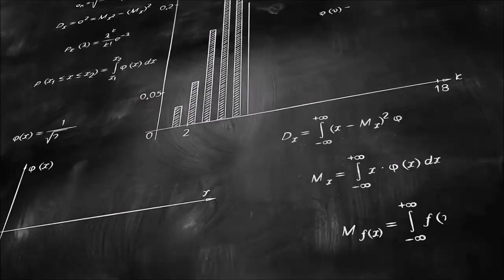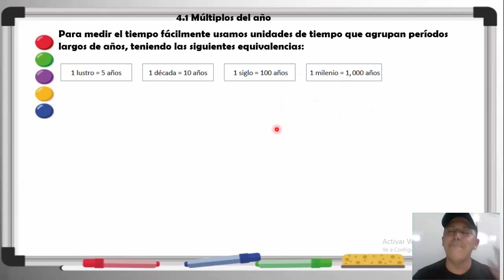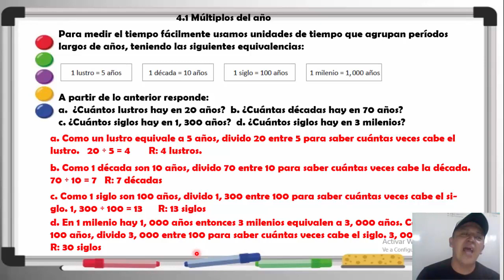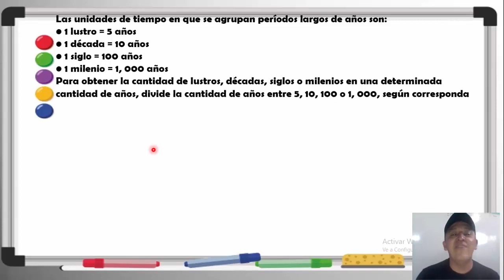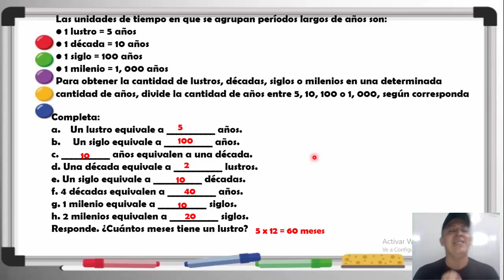4.1 MULTIPLOS DEL AÑO 5º GRADO